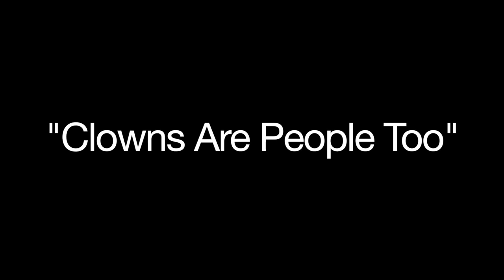Noel Fielding models Bas Kosters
For Bas Kosters AW14 fashion show 'Clowns Are People Too' he asked Noel Fielding to be one of the models. Here is coverage of the process from make-up and hair to costume and catwalk.